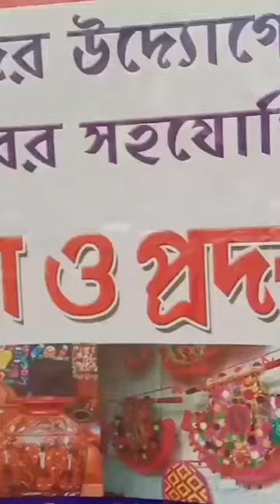clay plate paintings